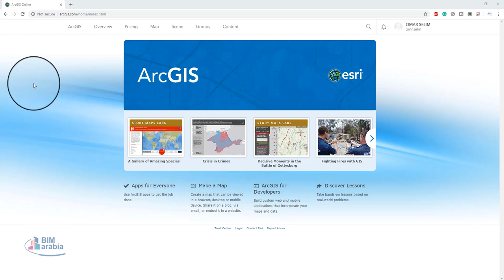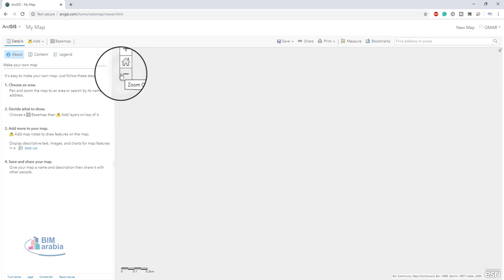arcgis خرائط اونلاين